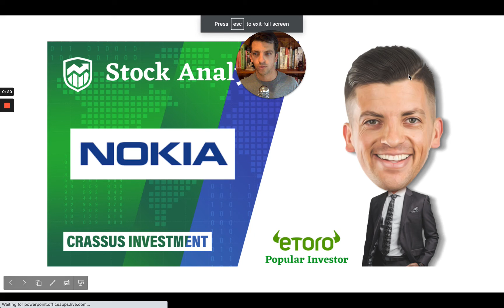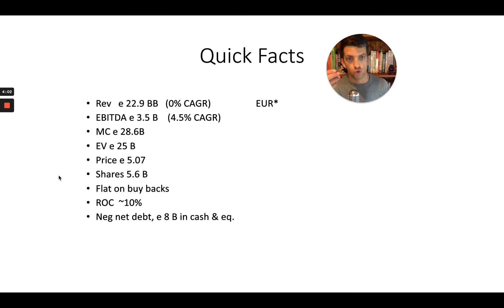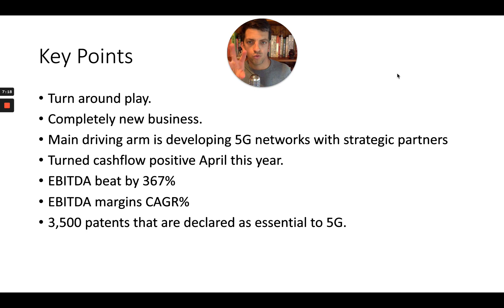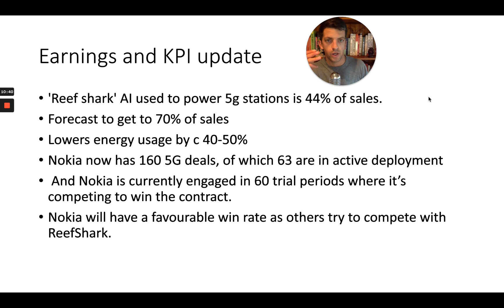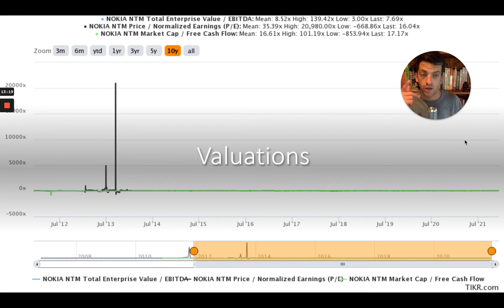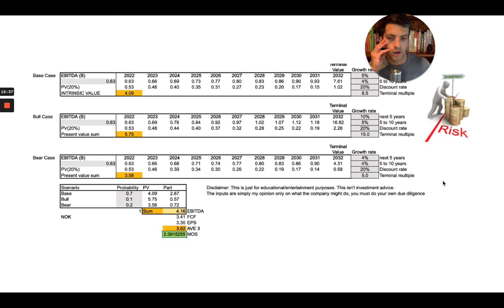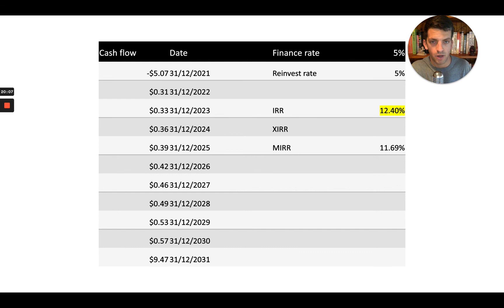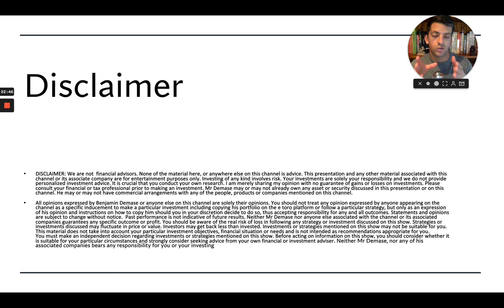$NOK Quality Company, but is it a good investment?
There are two parts to reliably make great investments over time.

The first concerns the quality of the company, which we talk about on my channel a lot using the ' Crassus investment formula '.
This allows you to determine the robustness of the asset to survive over time and produce cashflows to you as the investor.

The second is the price at which you can buy the asset.
You then decide whether or not you think the price at which the asset trades is less than the intrinsic value or NPV (your estimate of its future cashflows, discounted back to today's equivalent purchasing power.

The rest is patience, discipline and ignoring the vicissitudes of the popular sentiment reflected by market prices.

Nokia I believe, is a quality company, however it's trading at a price that's above my estimate of it's NPV.
Watch the video to see my thought on the company, including a price at which I would start to pull the trigger and buy.

All the best & DYODD.
Benjamin.